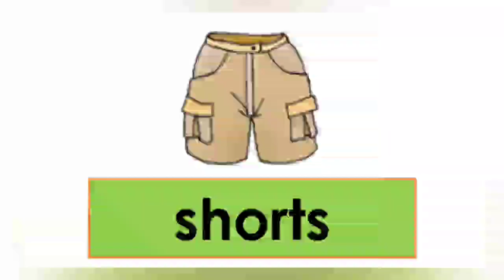Summer Clothes Chant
Summer Clothes Chant from Children's Picture Dictionary by Carolyn Graham Materials of Educational Centre "Interclass" and Maryna Tsehelska @marynatsehelska8560